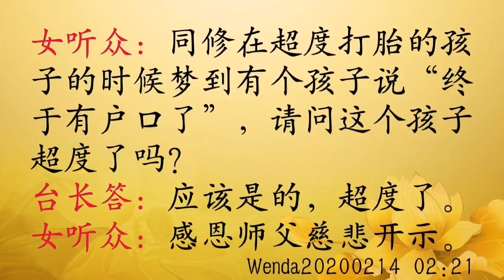师父解答：梦见打胎的孩子说“终于有户口了〞